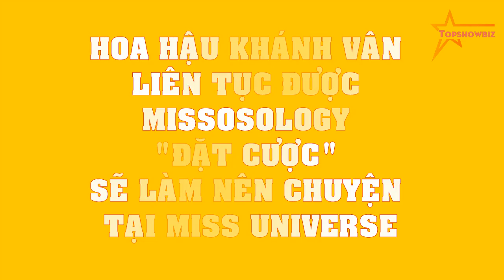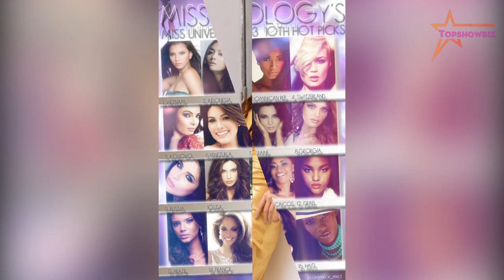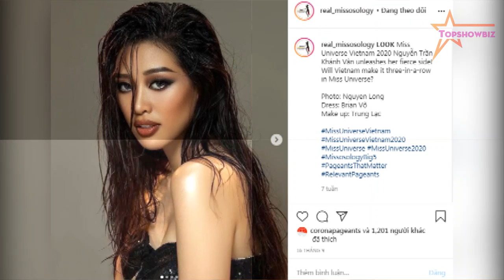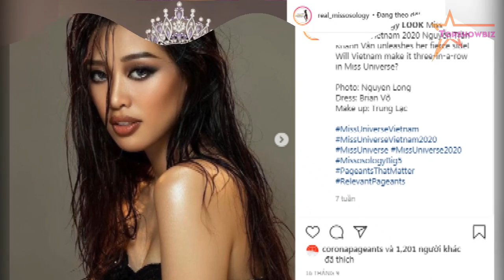Hoa hậu Khánh Vân LIÊN TỤC được Missosology "đặt cược" sẽ làm nên chuyện tại Miss Universe